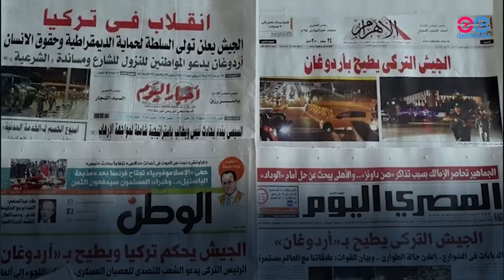Смотри в оба: арабские СМИ о путче в Турции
Попытка переворота в Турции: СМИ Египта, Ливана и Сирии сошлись в битве повесток с коллегами из Саудовской Аравии, Катара и сирийской оппозиции